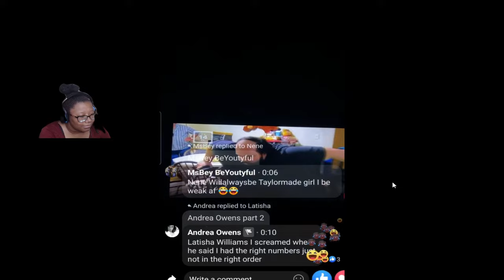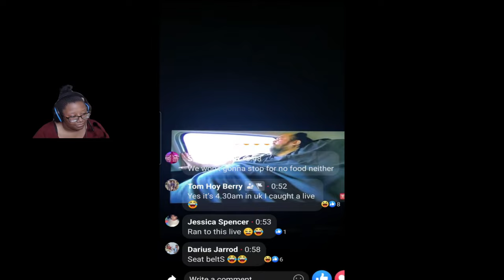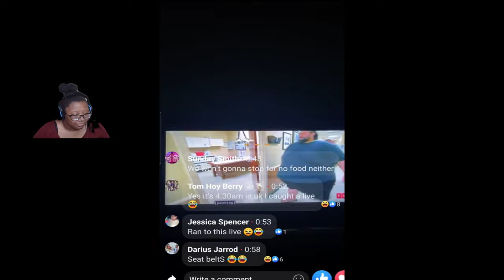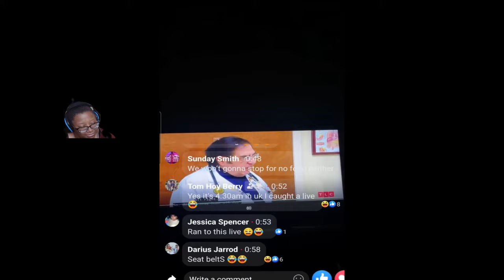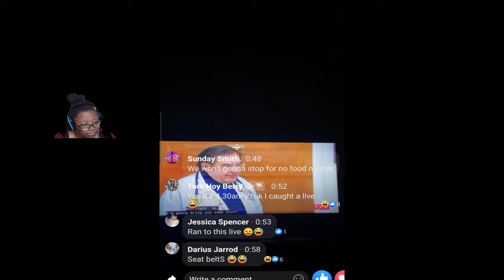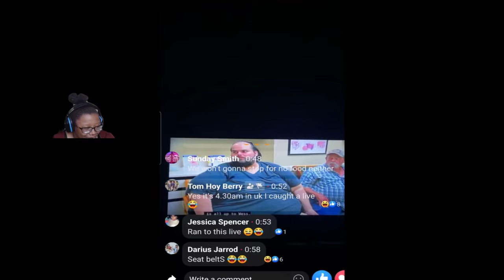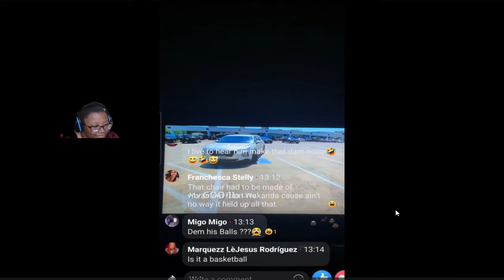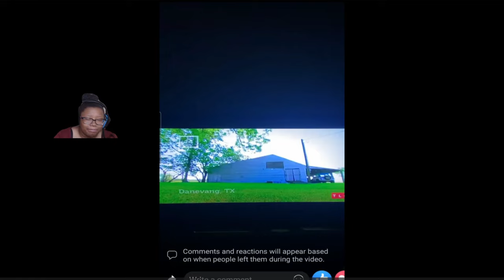It's Been A Month & You Still Wearing That (600lb Justin WhiteHead)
hello everyone welcome to CutieKam vlog you guys may know me as Ladykillchain. this channel is about reaction videos, cooking, traveling, etc. I will be showing you all my cooking step by step and I hope you all enjoy the recipes. As for traveling I will be showing Different places that I'll be going. Also I will be doing reaction videos like try not to laugh etc. if y'all got any videos y'all want me to react please let me know😊💯❤️💯 I hope you guys enjoy the content don't forget to like comment and subscribe ☺️❤️ I Don't Own Any Of The Videos That I React To You Would Have To Go To Their Channel To See Their Content ufo orb Credits